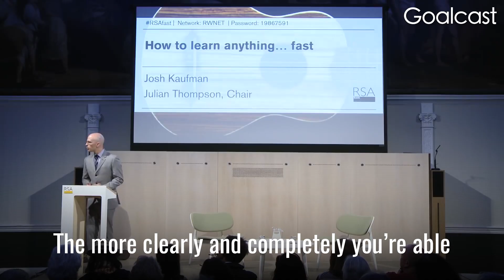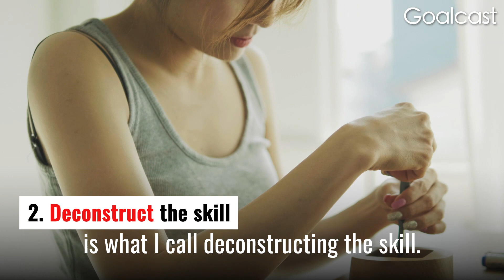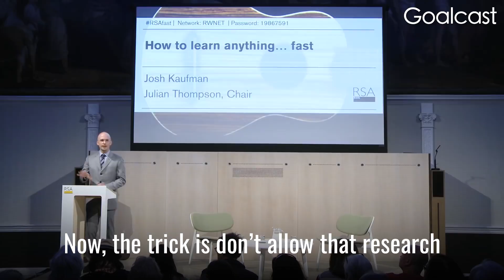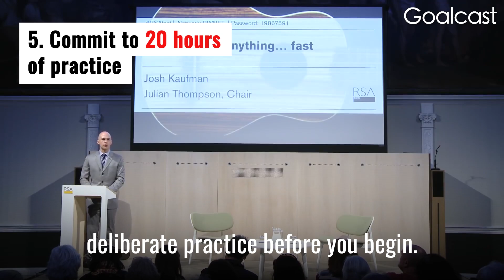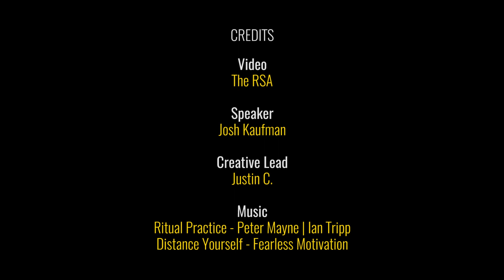How To Speed Learn in 5 Simple Steps | Josh Kaufman | Goalcast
Josh Kaufman helps you optimize your learning process